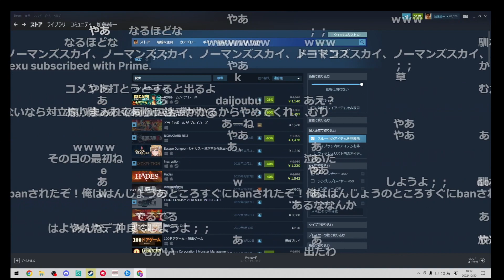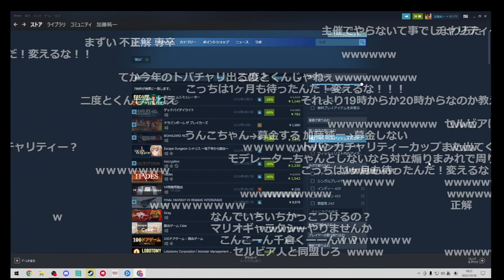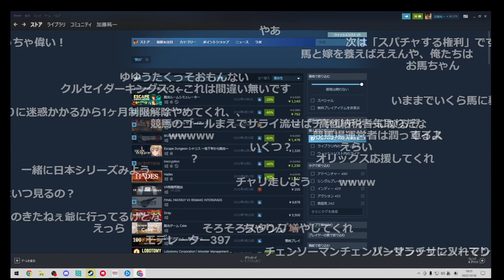とあるジャンルのチャリティー以外は絶対に行わないことを誓う加藤純一【2022/10/30】